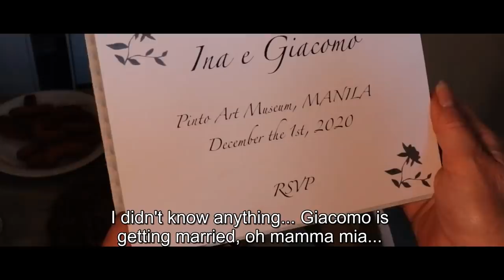Giacomo and Ina Feleo | Highlights Video by Nice Print Photography